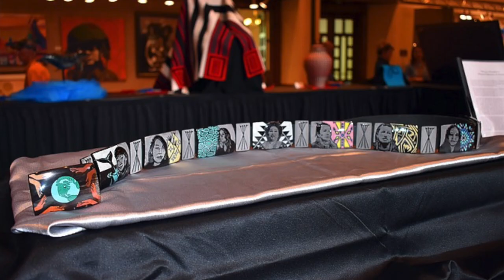The Buffalo Horn Art of Lakota Kevin Pourier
Lakota Artist Kevin Pourier transforms buffalo horns into beautiful works of art - on Today’s Wild West!